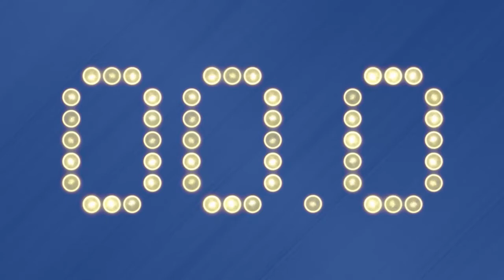Can the Buffalo Bills Get Back On Track Thanksgiving Night? | Game Night Recap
The Buffalo Bills lost two of their last three games after starting out as a Super Bowl favorite. Buffalo now faces the shorthanded Saints on Thanksgiving Night, and Kim Becker takes you around the NFL to find out what every team needs to do this week to get a win. Part of the Locked On Podcast Network.